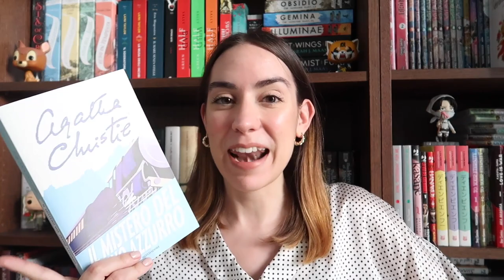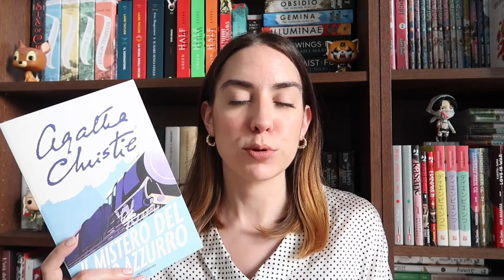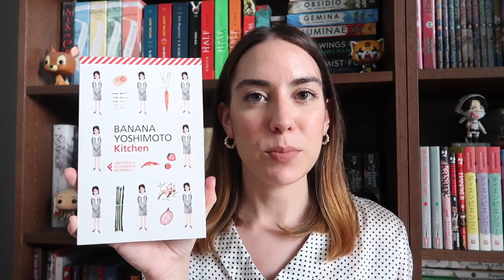Scrittrici che mi hanno ispirata e da cui ho imparato molto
Oggi voglio parlarvi delle donne autrici di libri e fumetti che in qualche modo mi hanno ispirato attraverso le loro opere, ma non solo. Ecco chi solo e cosa mi porto dietro dal nostro "incontro"

➫ Questo video è in collaborazione con Ana Luisa, brand di gioielli sostenibili per tutte le tasche (i loro pezzi partono da 39$).
Gli orecchini che indosso sono: venus, paris e cuidado